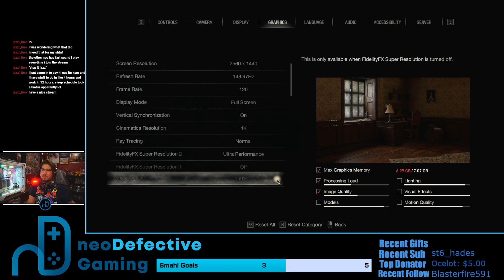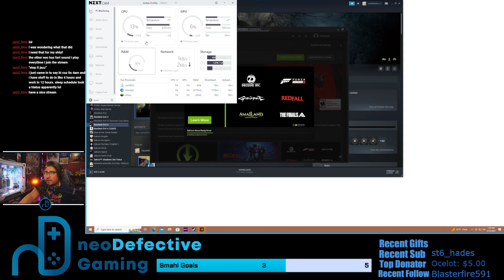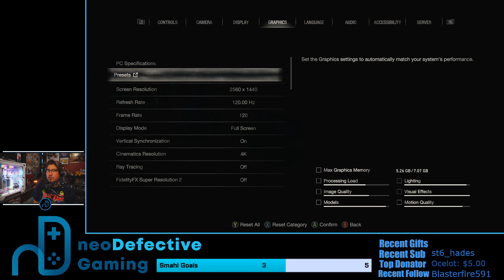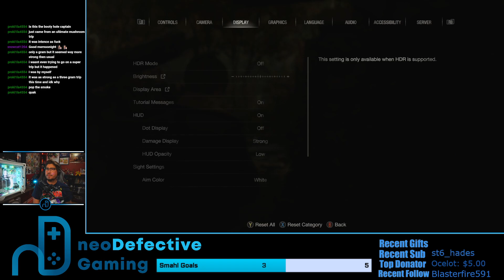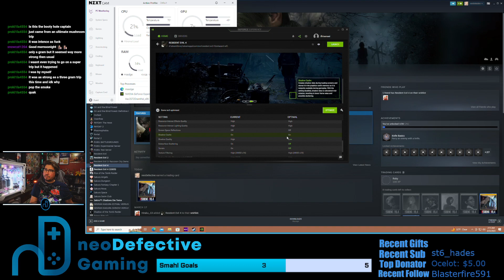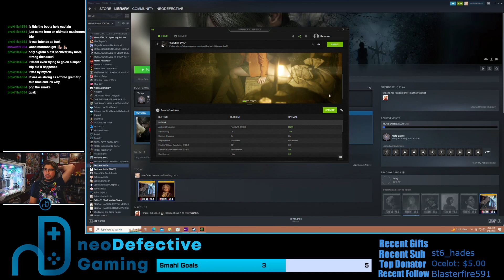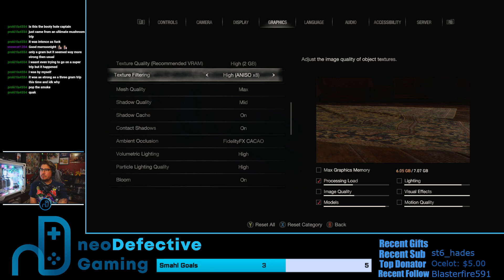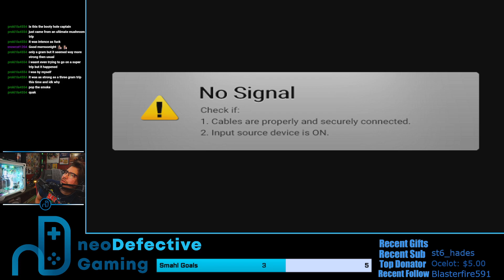Resident Evil 4 | Hardcore Gameplay 1